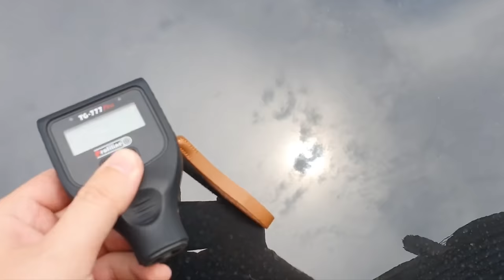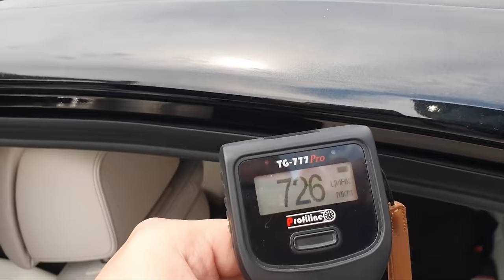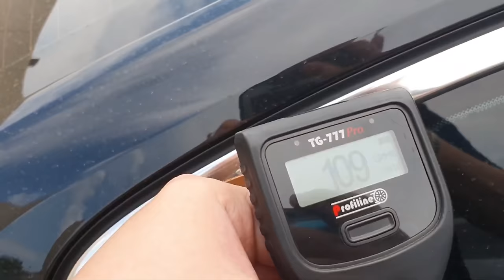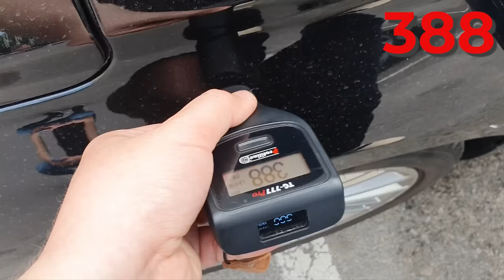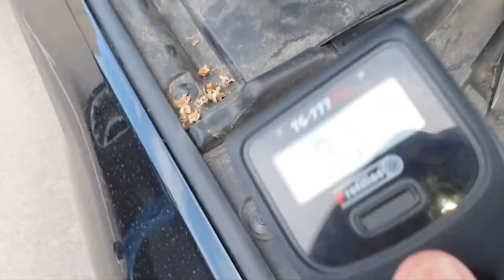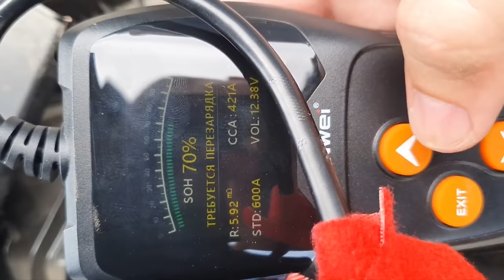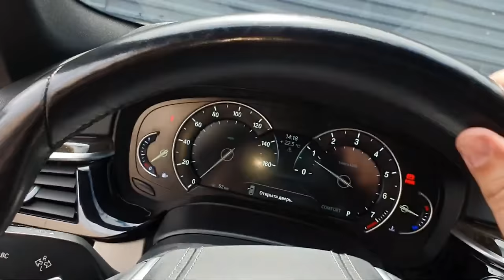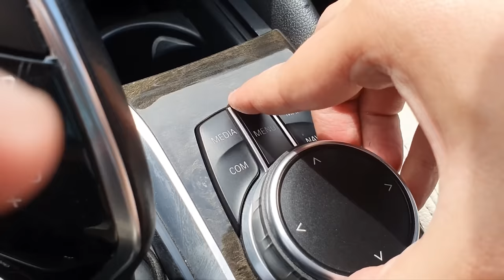НІХТО НЕ ДУМАВ, що МИ ДО ЦЬОГО ЗВИКНЕМО| огляд BMW 5 g30 2017| 1-AUTO | автоподбор Украина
Тайм-коди:
00:00 - 02:06 Битки з США - норма?
02:06 - 05:15 Про замовлення: що за автомобіль ми сьогодні оглядаємо?
05:15 - 09:50 Огляд кузову
09:50 - 10:53 Проблеми, що буди ВЖЕ знайдені.
10:53 - 15:50 Оглядаємо місце ушкодження
15:50 - 17:04 Вварений поріг - це якісний ремонт?
17:04 - 20:13 Підкапотний простір
20:13 - 21:28 Виносимо вердикт по технічці для цієї BMW
21:28 - 24:16 Світлий, але не чистий салон
24:16 - 30:21 Підбиваємо підсумки по історії

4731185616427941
Mykola Taranukha